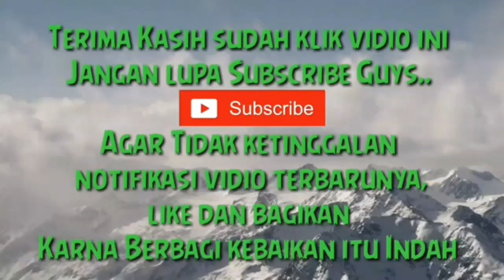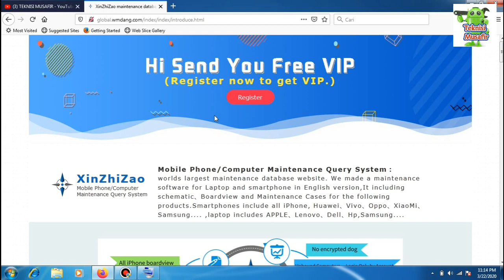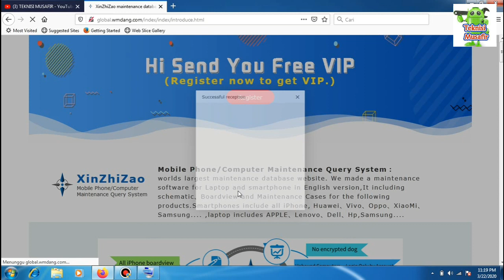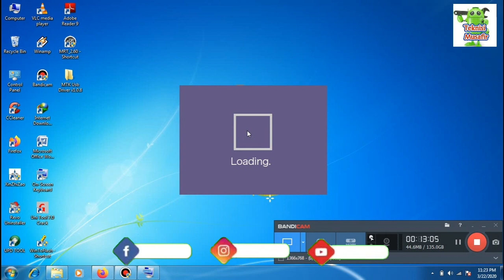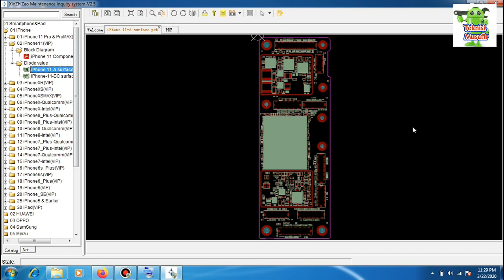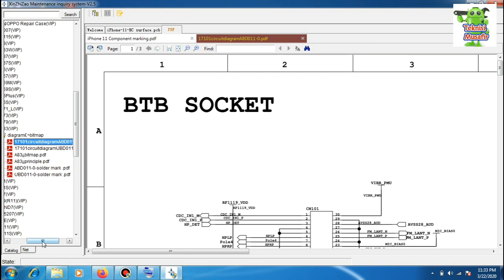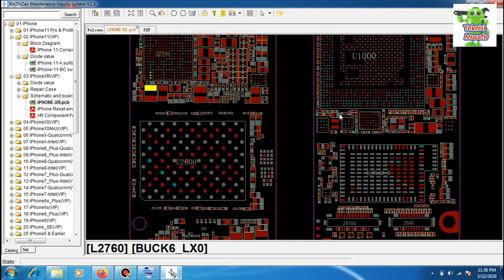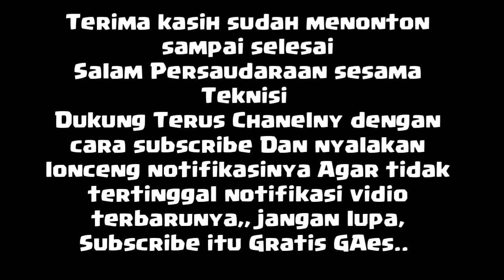Aplikasi sekematic diagram Terbaru 2020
Link Registrasi Gratis nya tinggal klik saja